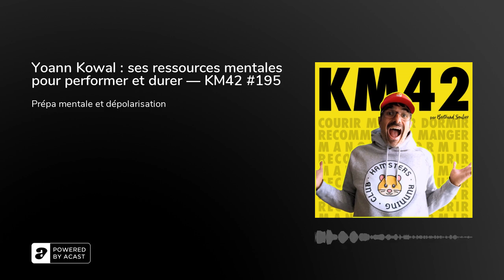Yoann Kowal : ses ressources mentales pour performer et durer — KM42 #195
Quels sont les secrets du palmarès et de la longévité de l’un des meilleurs athlètes français. Et comment Yoann Kowal gère-t-il son mental pour aller plus haut et atteindre ses objectifs.

Champion d’Europe en individuel et en équipe, des podiums internationaux, des titres sur différentes disciplines : 1500m, 3000m steeple, cross court et long… et même une 5ème place au Jeux Olympiques à Rio. Yoann Kowal a un gros palmarès qu’il compte allonger hors de la piste pour s’attaquer au semi et au marathon avec Paris 2024 en ligne de mire.

Dans cet épisode nous avons parlé de sa carrière, d’un rêve qu’il a fait adolescent en regardant son idole, des moments clés de sa vie et de sa carrière, de son entrée dans la gendarmerie&nbsp;

Il nous explique aussi comment il a compris rapidement la place du mental, la sophrologie puis la dépolarisation avec Pierre David.

Yoann Kowal est très franc, très lucide sur son niveau actuel, son échec sur son premier marathon. Il nous parle même de ses revenus et de la gestion de sa carrière.

Vous allez aussi découvrir à quel point il a mis de nombreux ingrédients tournés vers la performance pour être capable de durer et atteindre son objectif.

Merci à Pierre David et L’Académie de la Haute Performance d’avoir rendu possible cet épisode.

Tu veux être coaché et accompagné ?

Mon site avec tous les épisodes, mon parcours, des recettes, des récits de course :&nbsp;